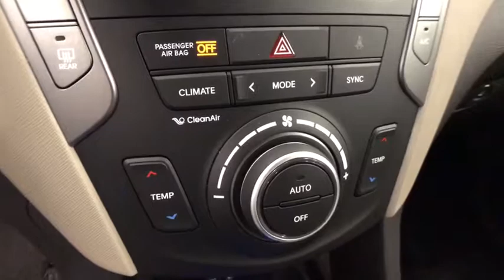2017 HYUNDAI SANTA FE SPORT Reno, Carson City, Northern Nevada, Sacramento, Roseville HG495431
2017 HYUNDAI SANTA FE SPORT
2017 HYUNDAI SANTA FE SPORT SPORT 2.4L AUTOMATIC AWD - Stock#: HG495431 - VIN#: 5XYZUDLB3HG495431

Heated Seats, Bluetooth, CD Player, Alloy Wheels, OPTION GROUP 03, CARGO PACKAGE, All Wheel Drive, iPod/MP3 Input, Satellite Radio. PLATINUM GRAPHITE exterior and BEIGE interior, 2.4L trim. EPA 26 MPG Hwy/20 MPG City! CLICK NOW!br /br /KEY FEATURES INCLUDEbr /All Wheel Drive, Back-Up Camera, Satellite Radio, iPod/MP3 Input, Bluetooth, CD Player, Aluminum Wheels Rear Spoiler, MP3 Player, Privacy Glass, Steering Wheel Controls, Child Safety Locks. br /br /OPTION PACKAGESbr /OPTION GROUP 03 Premium Package 03, Dual Power Side Mirrors w/Turn Signal Indicators, Manual Rear Side Window Shades, Sliding Second Row Seats w/Cargo Area Releases, Lane Change Assist, Proximity Key Entry w/Push Button Start, detachable valet key, Blind Spot Detection (BSD) System, Auto-Dimming Inside Rearview Mirror, Homelink and compass, Power Height-Adjustable Front Passenger Seat, Hands-Free Smart Liftgate w/Auto Open, Electroluminescent Gauge Cluster, color LCD multi-information display, Rear Cross-Traffic Alert, Heated Front Seats, Leather Wrapped Steering Wheel & Shift Knob, Premium Door Sill Plates, CARGO PACKAGE cargo tray, cargo net and first aid kit. Hyundai 2.4L with PLATINUM GRAPHITE exterior and BEIGE interior features a 4 Cylinder Engine with 185 HP at 6000 RPM*. br /br /VISIT US TODAYbr /Lithia Hyundai of Reno sells new Hyundai's, certified pre-owned Hyundai's, and used cars, trucks, and SUV's! We have excellent finance options as low as 0% on select models, in addition to all avilable Hyundai incentives and rebates! We also specialize in second chance financing! We are located in Northern Nevada at 2620 Kietzke Ln. Our hours are Monday-Saturday 8: 30am - 8pm and Sundays 10am - 6pm. 100% customer satifaction is our priority! Price contains all applicable dealer incentives and non-limited factory rebates. You may qualify for additional rebates; see dealer for details.br /